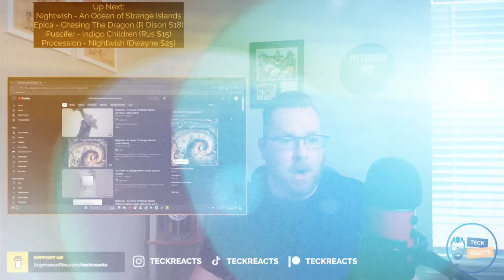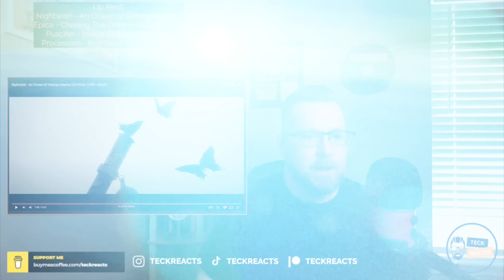INSANE | Worship Drummer Reacts to "An Ocean of Strange Islands" by Nightwish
I'm loving the new Nightwish music!